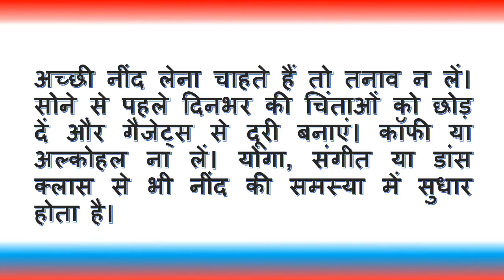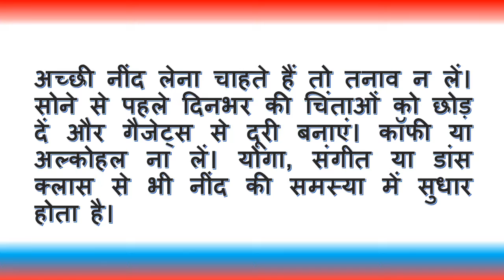Ziyada Neend Ati Hai Hai To Jan Lein Ye Khas Batein/ज्यादा नींद आती है तो जान लें ये खास बातें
Slept soundly and think the mobile phone is ringing. We get up in a hurry. It is revealed that the phone was not ringing the alarm. It also happens that we talk to someone till late night but we do not remember the next day. According to experts, this happens to one person in every seven.

Sleep addiction
According to the Journal of Neurology, it is a 'sleepy drunkenness disorder'. This is also known as deceptive stimulation. This is the problem when we are confused when awake from deep sleep. According to the National Institute of Health this happens when we are forcibly lifted from Non Rapid Eye Movement Sleep.

This much sleep is necessary -
Like eating, sleep is also important. It is necessary for the child to sleep for about 15-16 hours from birth to one year of age. Pregnant women should sleep one to one and a half hours a day in addition to 7 hours at night. Adults should sleep for 6-8 hours. Hormones like melatonin are reduced in old age, so the elderly have problems sleeping, yet it is necessary for them to sleep for 9 hours.

Take time after getting up
Those who take longer to recover from sleep addiction should seek medical advice. During this deceptive provocation, people have been seen to be violent. If people belonging to a profession like drivers and pilots are suddenly woken up from sleep, they should wait at least 15 minutes to handle duty or else their inadvertence may lead to unintentional major accident. Do not stress if you want to sleep well. Leave the worries of the day before sleeping and stay away from gadgets. Do not take coffee or alcohol. Yoga, music or dance classes also improve sleep problems.

expert opinion -
Do not hurry the victim. Take some time after getting up. If you can, according to your routine, work half an hour after getting up.